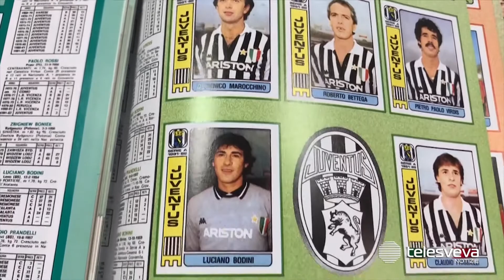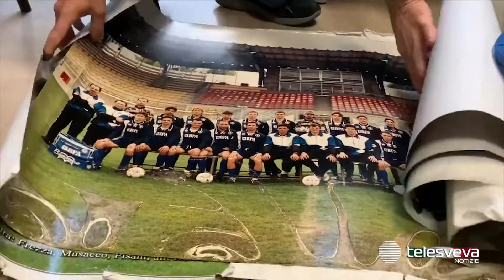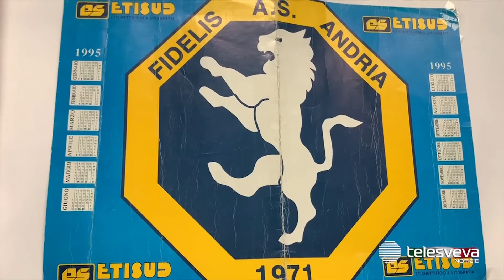ANDRIA | Parrucchiere con archivio speciale: Franco Tesse e gli omaggi a Paolo Rossi e alla Fidelis